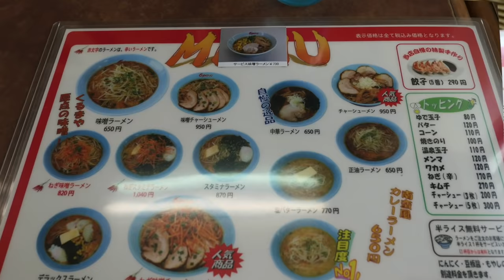くるまやラーメンでエビチリ丼をセットで食す ＃207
愛犬キキとグルメのチャンネルです、くるまやラーメンで食べたかったエビチリ丼を発見し食べて見ました。